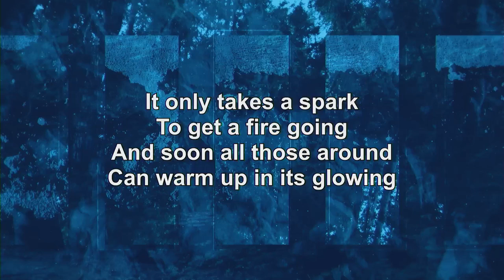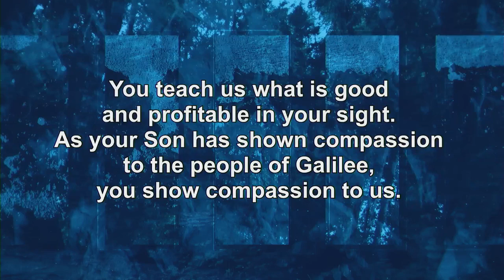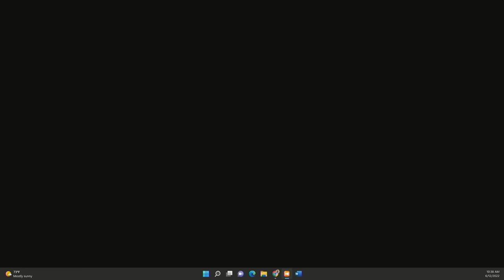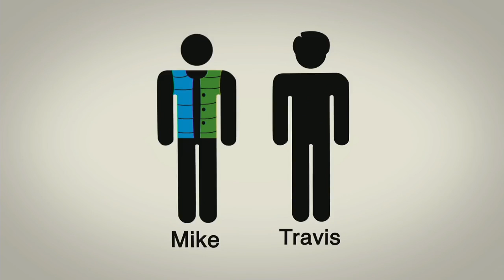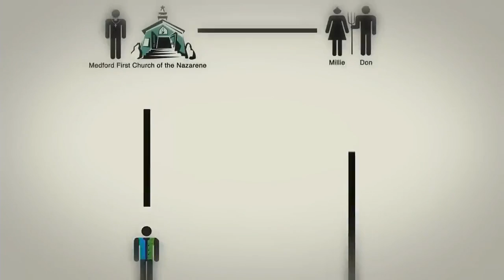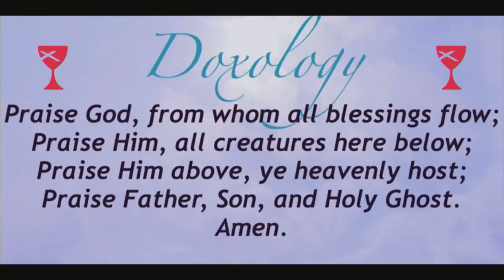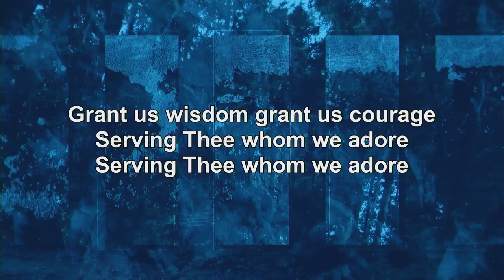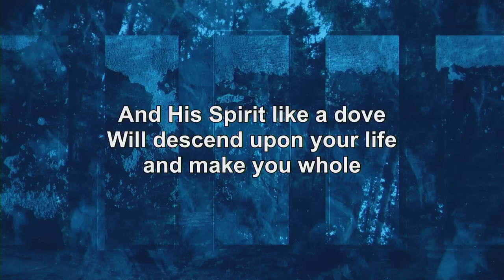June 12, 2022 Service